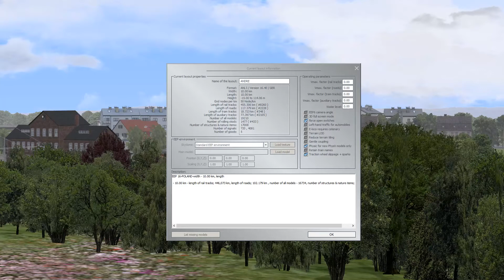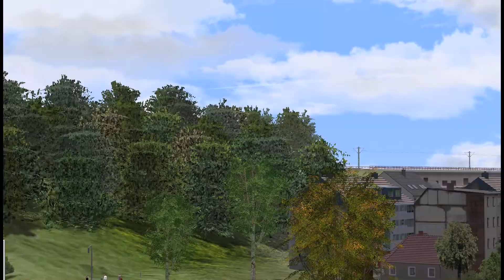BIG ANLAGE bridges and viaducts Anlage EEP16